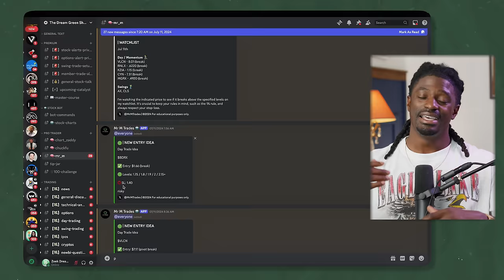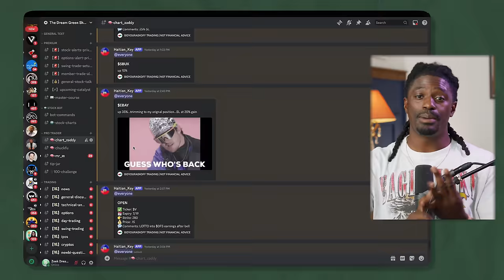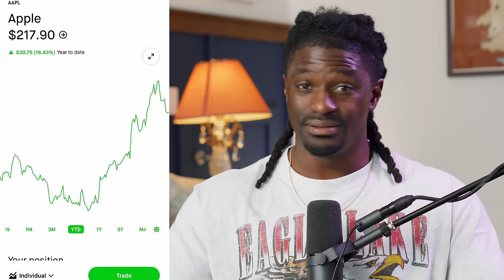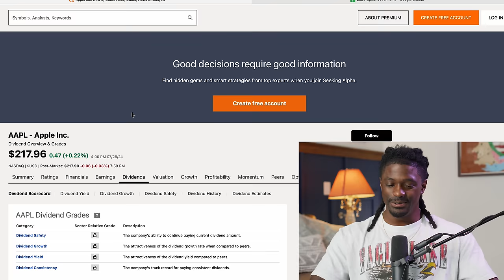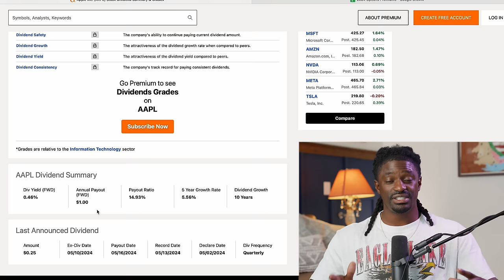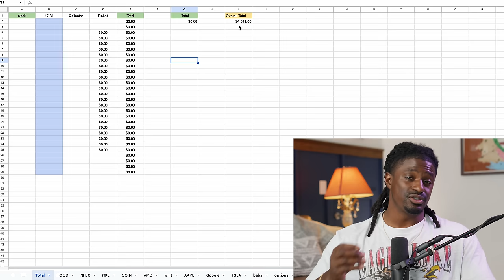100 Shares Of Apple Is All You Need To 12x Your Income (Day 355)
► LIMITED TIME: Open a Webull account and deposit $100 can get up to 12 free stocks